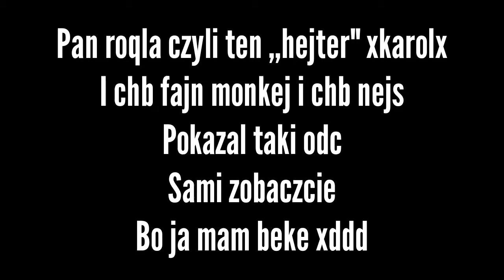BEKA Z ROQLI XD